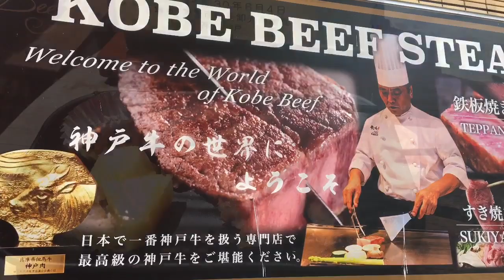Im Ishigaki Zauber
Japanische „Südsee“ Insel
I S H I G A K I